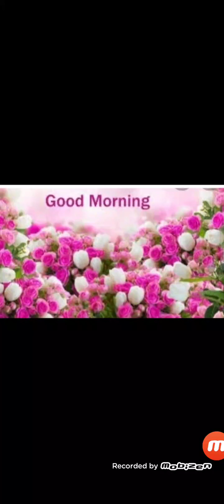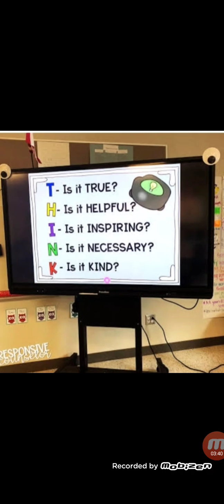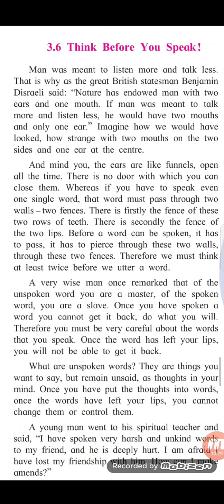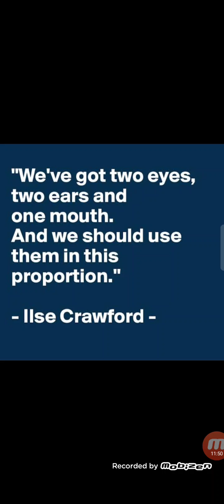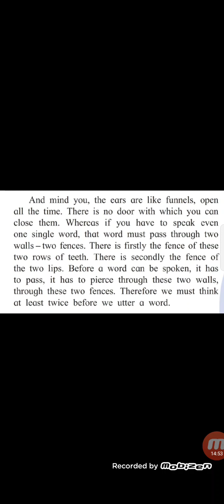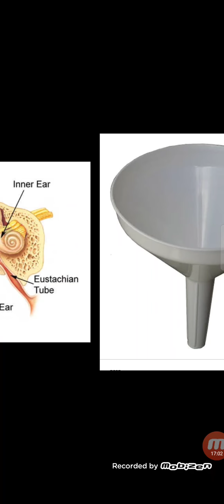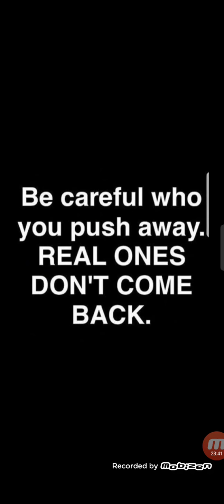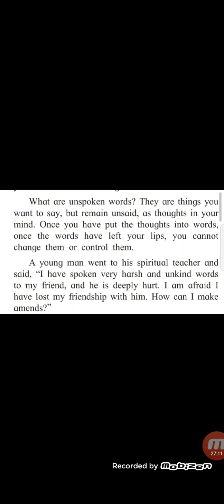Std-7 l ls- 3.6 Think before you speak l Part-1l